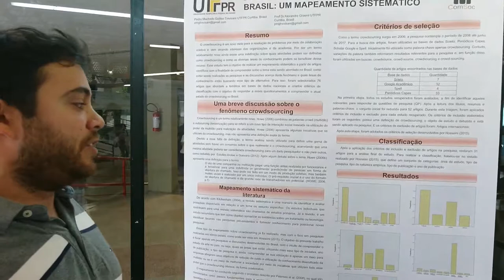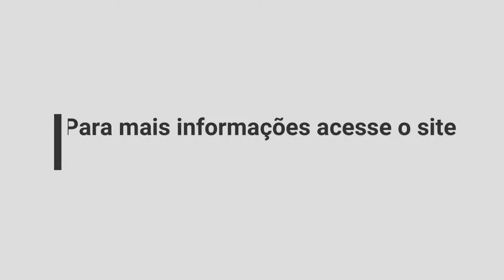ComSoc2017 Crowdsourcing no Brasil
O fenômeno do crowdsourcing no Brasil: um mapeamento sistemático.